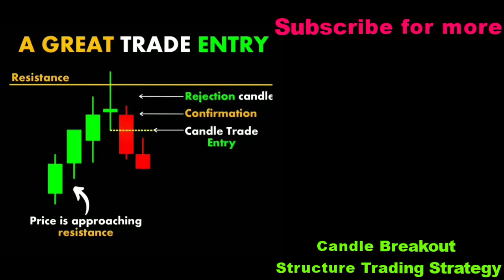🎈 Candle Breakout structure trading strategy